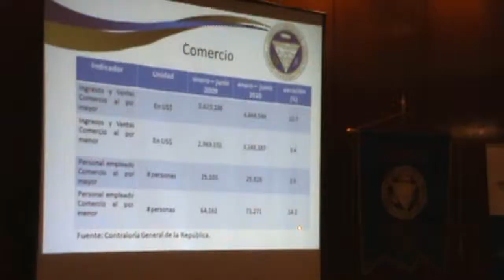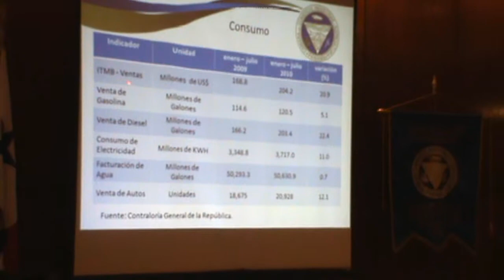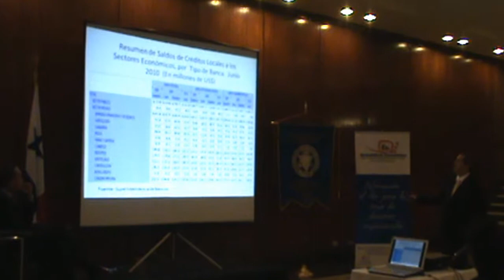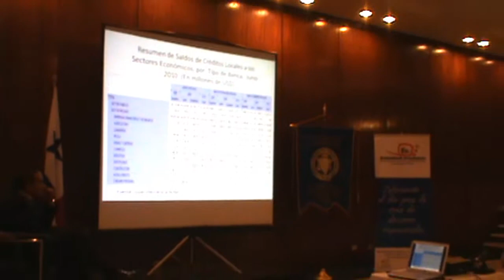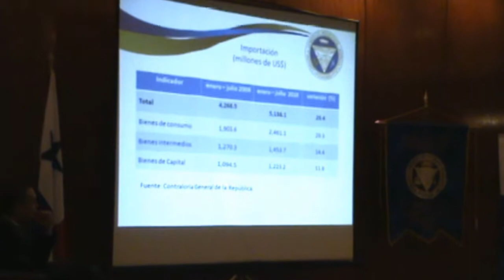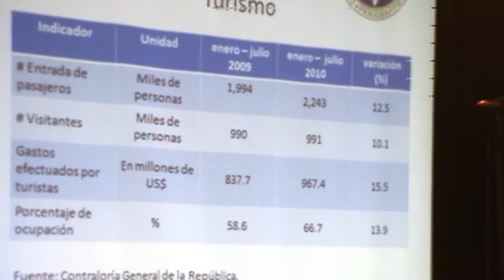101020 Actualidad Económica 4